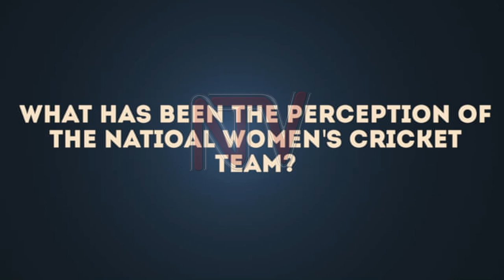NEW MAN AT THE CREASE: Karavadra was appointed Lady Cricket Cranes coach in May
Let’s stay with a COVID-19 theme for a moment because the senior women national cricket team won’t take part in the forthcoming Kwibuka tournament in Kigali, Rwanda. This after 10 of 21 members on its travelling contingent returned positive tests for COVID-19. The tournament was supposed to be Suraj Karavadra’s first run-out as Lady Cricket Cranes head coach. This after he was unveiled in mid-May. We recently picked Karavadra’s mind about what to expect from him, and this is what he had to say.